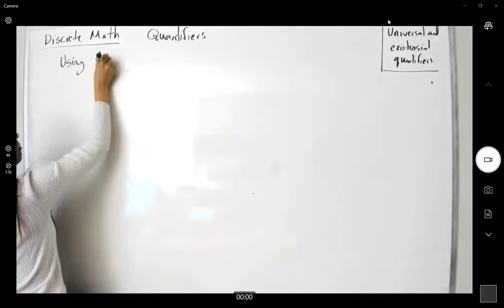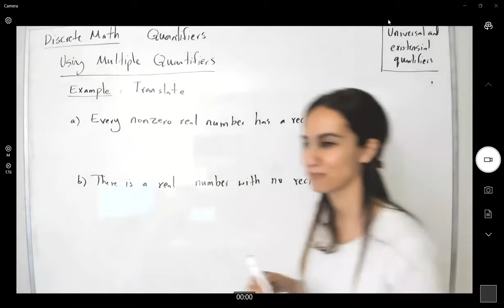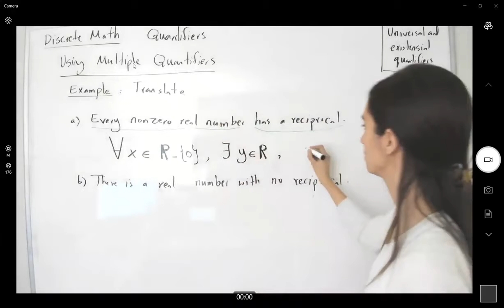Multiple Quantifiers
These are my lecture for University and College level students.